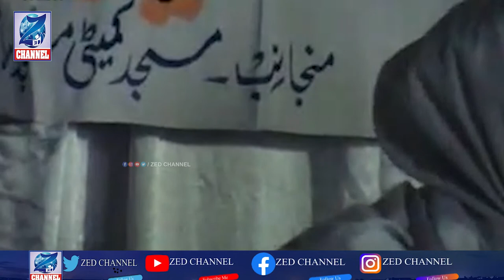Memorable Speech Maulana Hameed Uddin Husami Aqil RH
Memorable Speech  Maulana Hameed Uddin Husami Aqil RH |  @ZED CHANNEL